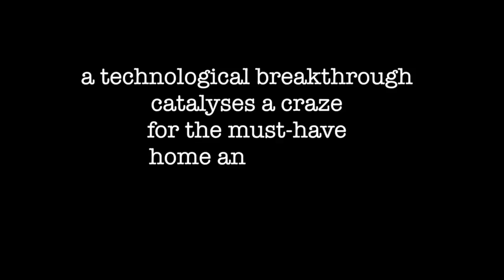The Forecast Teaser Trailor v4